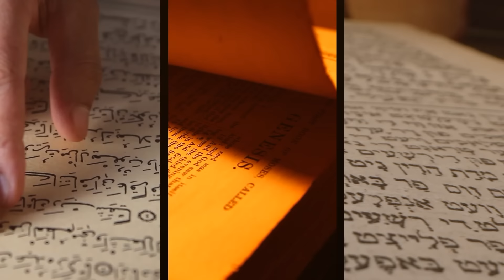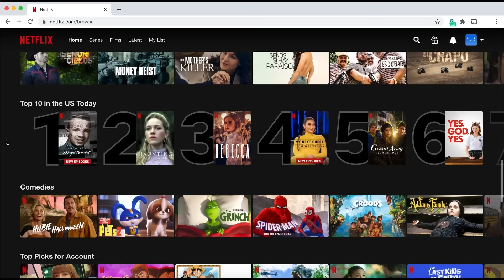Most Insane Stories from Greek Mythology